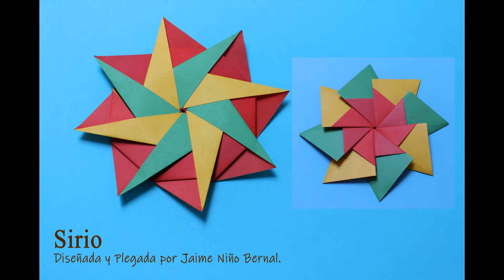Construcción estrella origami - Mandala origami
Nombre: Sirio
Diseñador: Jaime Niño Bernal